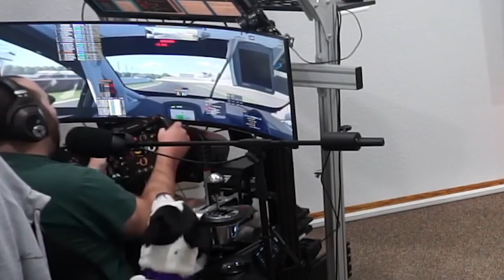November 2 | iRacing Clips Compilation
TWITCH CHANNELS:

ROAD 0:00

OVAL 6:02